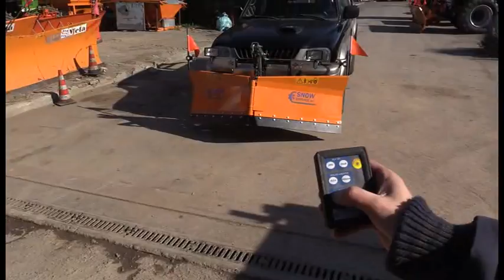VOMERE PKV PER PICK-UP- VPOLUGH PKV FOR PICKUP- KEILSCHNEEPFLUG PKV FUER PICKUP